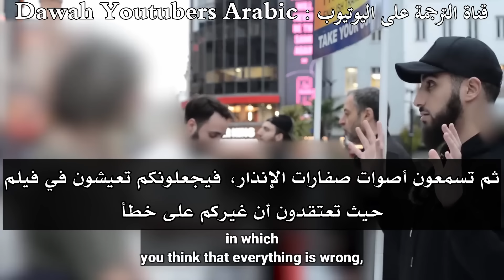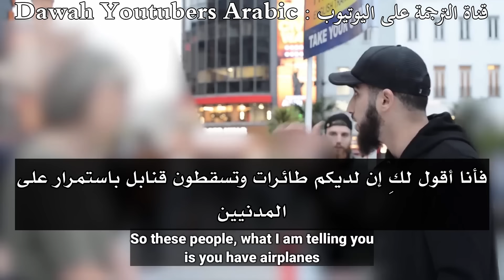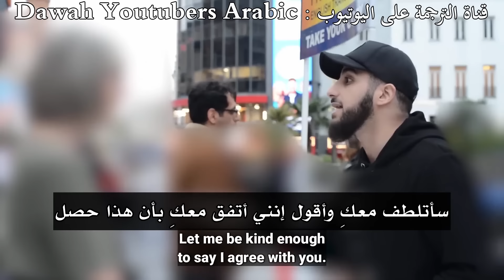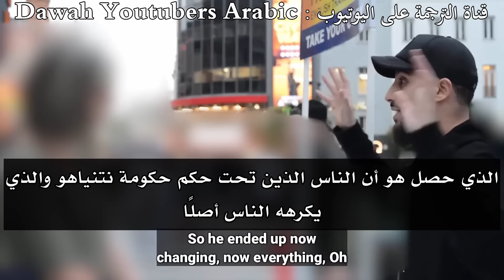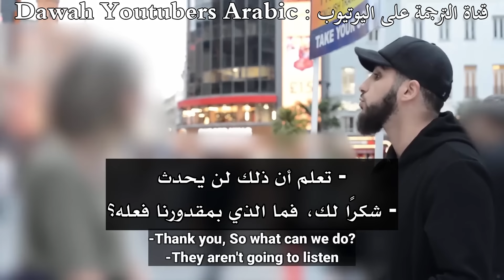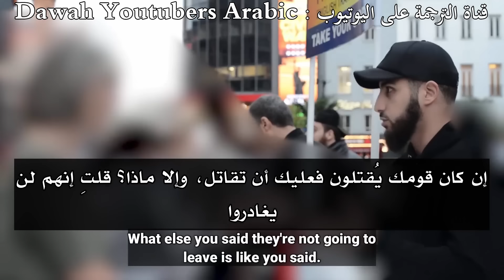يهودية في مواجهة مسلم حول فلسطين | محمد علي